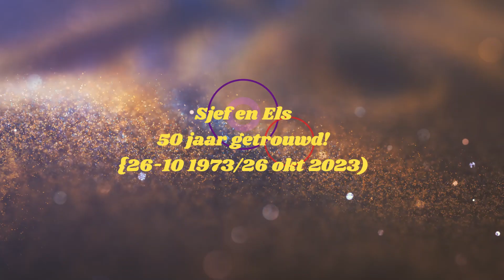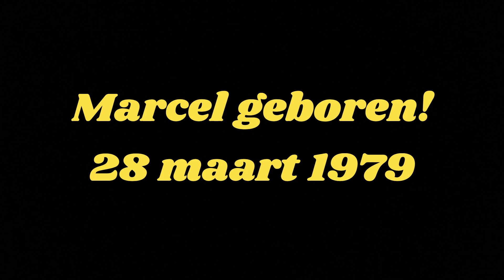Sjef en Els 50 jaar getrouwd